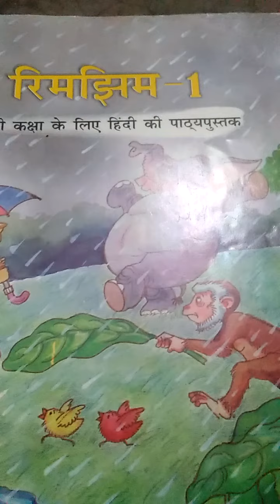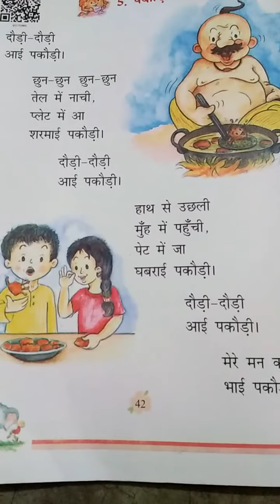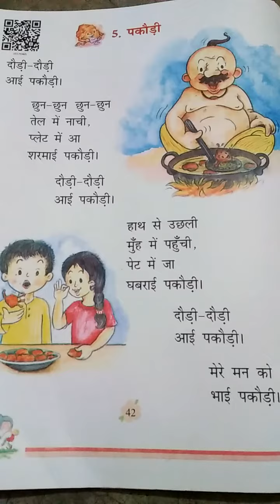Class -1 Hindi pathyapustak rimjhim lesson -5 pakodi (kavita )